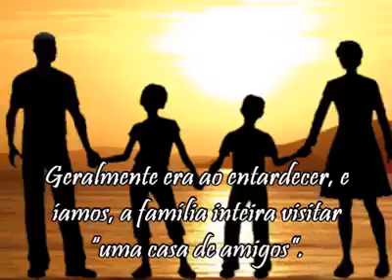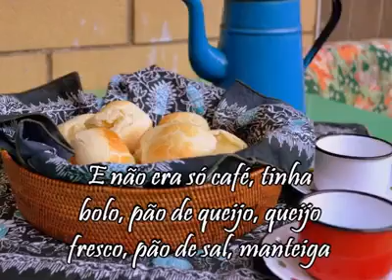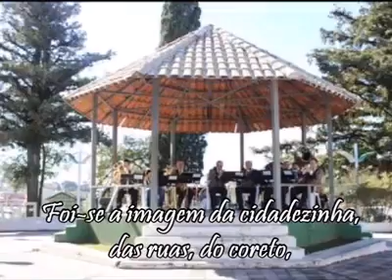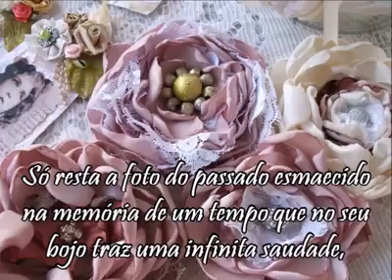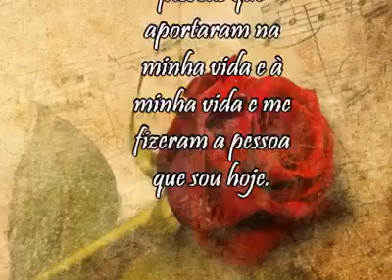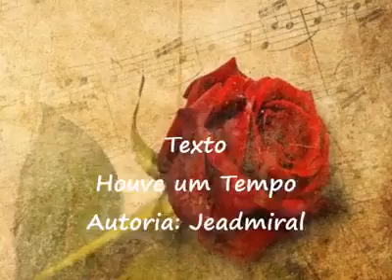Houve um tempo!